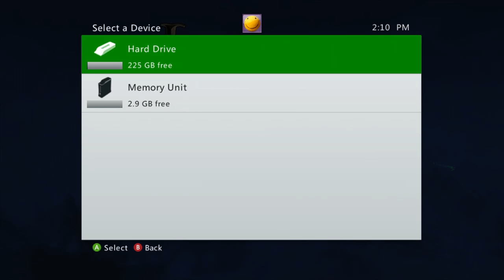Eve & Luca's Arcade: Legend of the Guardians - The Owls of Ga'Hoole (X-Box 360)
We enter the world where owls rule the skies, no humans are to be found and everything is at peace.. Or at least it seems, until a rogue faction and their allies return to try and take control of everything.

As always, follow us on both Facebook and Twitter @RealGBStudios, as well as our sister channel over on Twitch